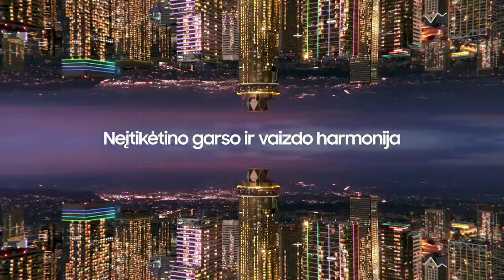M. Brazys: „Girdžiūno pasirodymas nenustebino“